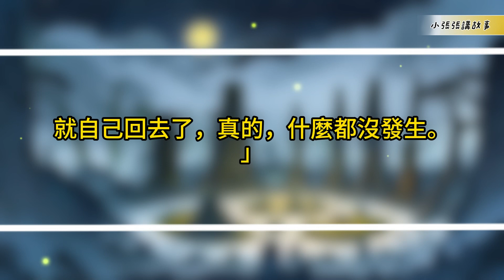我和一個女生情如姐妹，卻懷上了她未婚夫的孩子